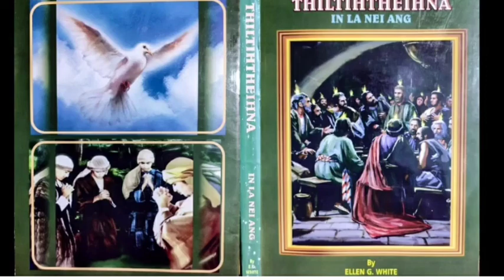Thil tihtheihna. July 4. PATHIAN TANA THILTIHTHEIHNA HMANRUAA TANGIN.